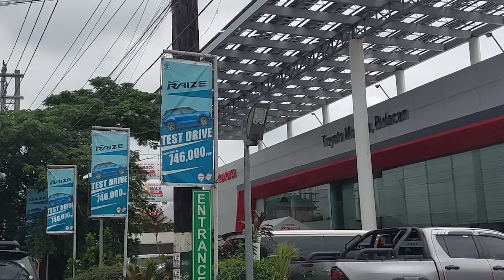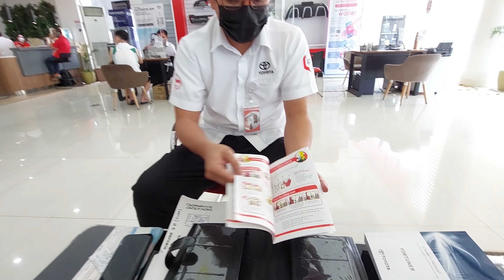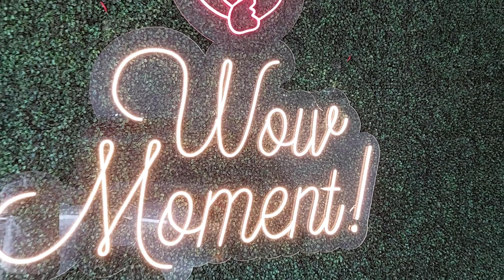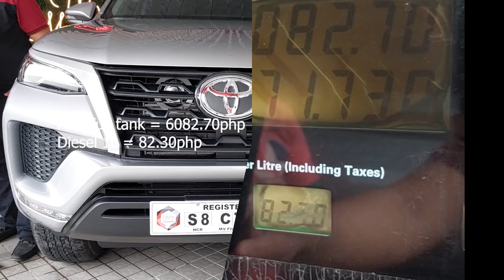Miggy's 2022 Toyota fortuner G AT . Quick insurance, warranty and PMS talk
In preparation for his homecoming I got miggy his ride.